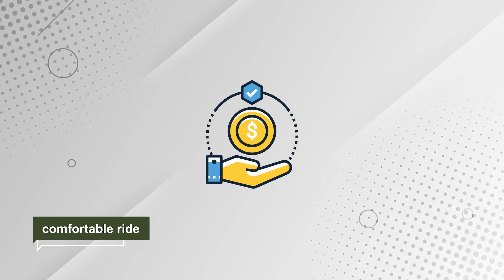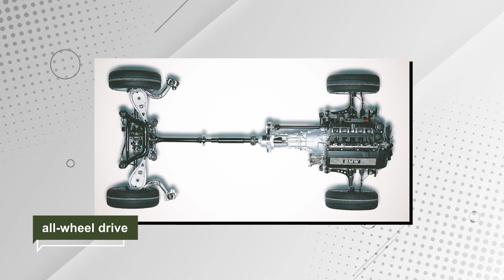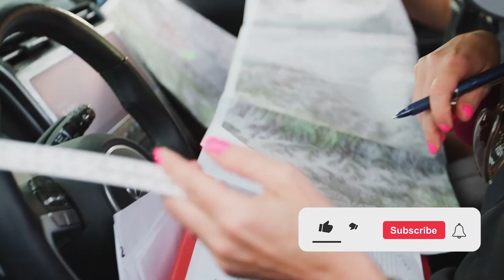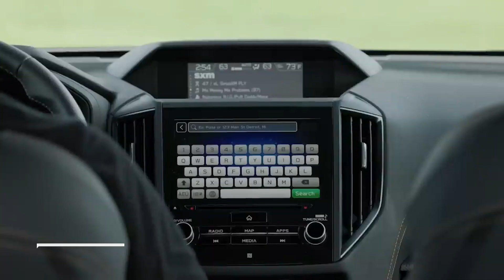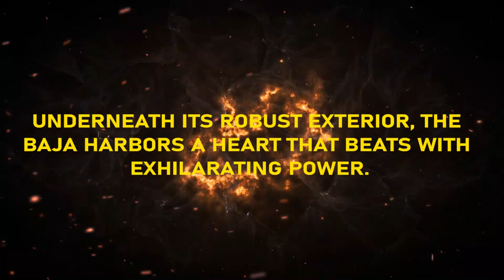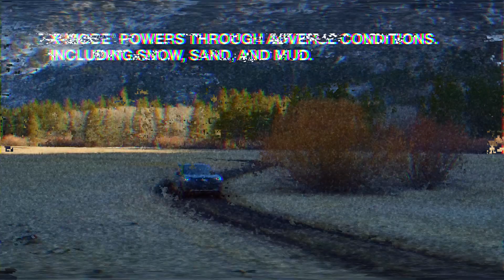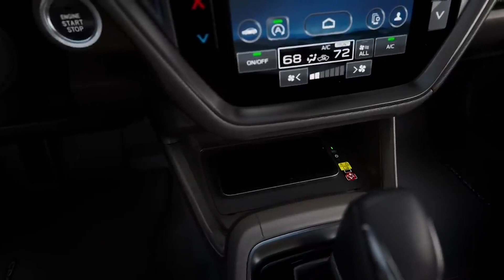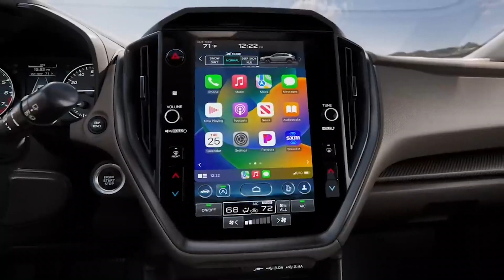INSANE NEW Subaru Baja Will DESTROY The Ford Maverick!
INSANE NEW Subaru Will Beat The Ford Maverick!

Introducing the triumphant return of an automotive
legend, in the realm of compact pickup trucks, a new contender emerged, ready to steal the
spotlight and capture the hearts of adventure enthusiasts across the United States. It is none other than the 2024 Subaru Baja, a powerful and versatile truck. This remarkable vehicle embodies the epitome of automotive excellence, combining a unibody platform, engaging handling, a comfortable
ride, and an affordable price tag, setting it apart from its rivals in the highly competitive
compact pickup segment.